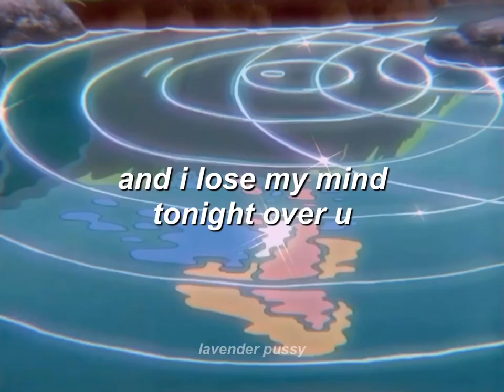follow the white rabbit - madison beer (snippet)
decided to make this cute lil lyric video to an unreleased song madison beer shared on her ig live 🐇🤍

update: i know the watermark says ‘lavender pussy’ (which was my previous username) but i decided to change it to something more appropriate lol